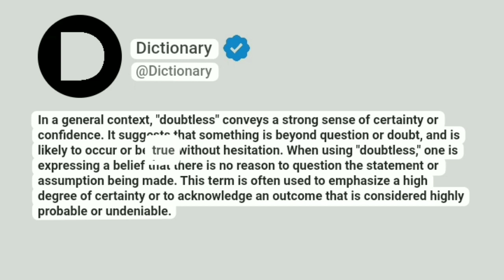Doubtless Meaning In English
In a general context, "doubtless" conveys a strong sense of certainty or confidence. It suggests that something is beyond question or doubt, and is likely to occur or be true without hesitation. When using "doubtless," one is expressing a belief that there is no reason to question the statement or assumption being made. This term is often used to emphasize a high degree of certainty or to acknowledge an outcome that is considered highly probable or undeniable.